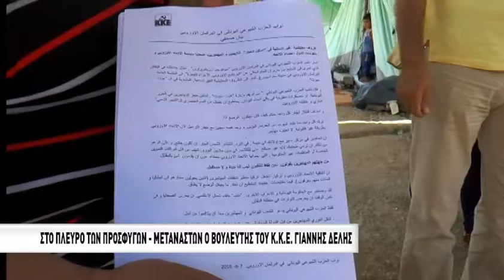Στο πλευρό των προσφύγων ο βουλευτής του ΚΚΕ Γιάννης Δελής